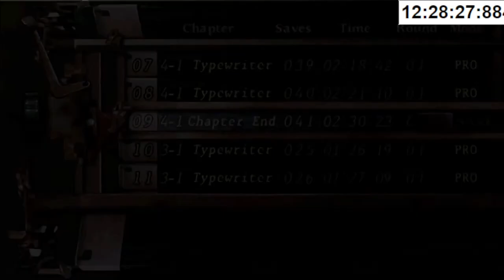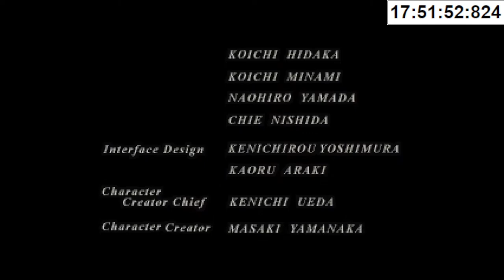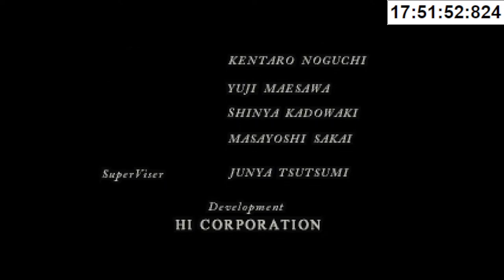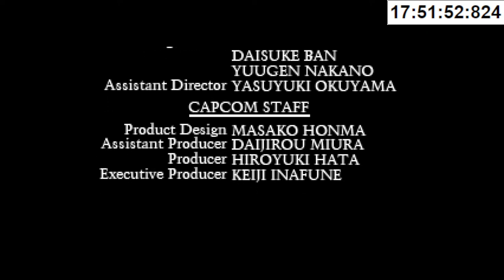うめだJAPAN、29歳の誕生日をウンチ様に祝ってもらう【2022/8/20】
元動画
【誕生日配信】1人でRTA in Japan バイオ6作品・ランダマイザーメドレー【6 Resident Evil Games Randomizer Medley 】

編集：炭酸水